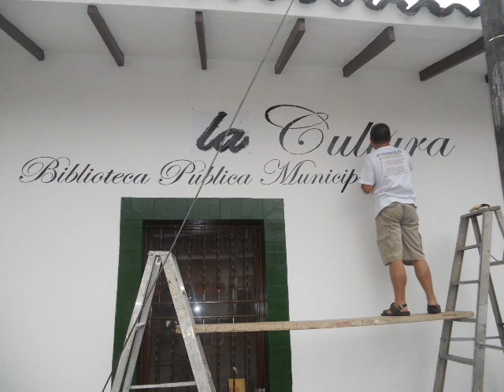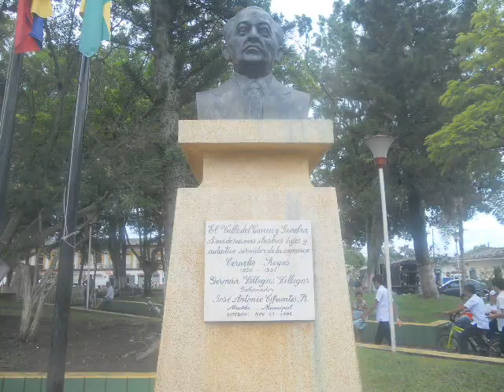IMAGENES DE GINEBRA VALLE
Dicen que una imagen vale más que mil palabras,miren  con imágenes el significado de lo que es ser ginebrino del Valle del Cauca